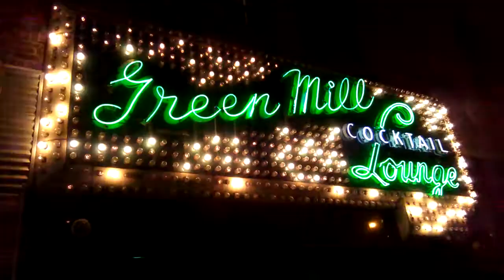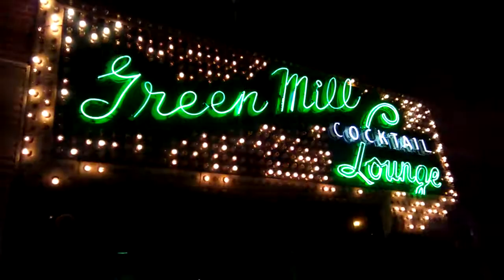The Green Mill 3/16/2018